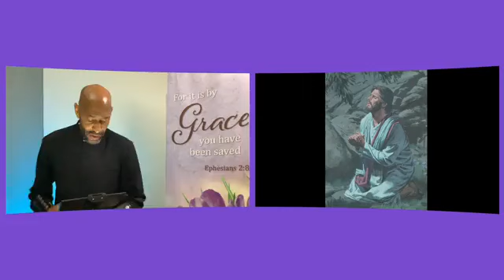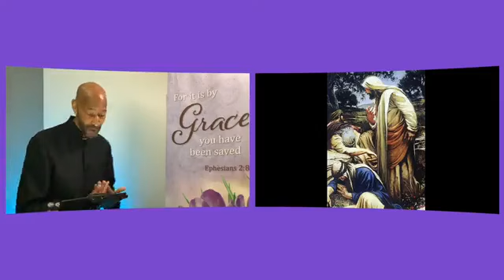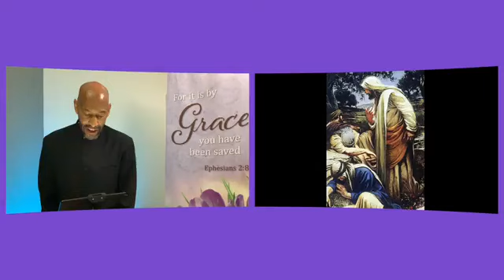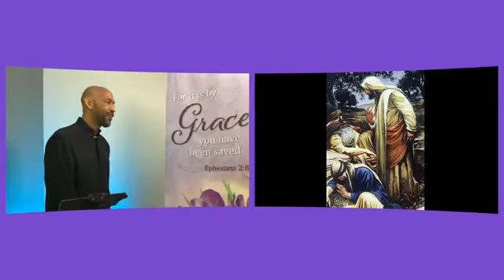Common Ground Baptist Church 1-14-2024 I am tired of church Mark 14:32-42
Good day viewers, there was a mic issue at the beginning after the intro video. Please begin to view around the 12:00 minute mark. This particular scripture touches on the fatigue factor that hit Jesus's most faithful disciples Peter, James, and John. That as we look at the church today, many of us become fatigues despite Christ wanting us to call out to Him during times of trouble. Jesus was in distress, and in His distress, He needed there assurance, there presence, there prayers but could not stay awake, due to the passover supper and the long night. In our lives today, we also are weary of church, we must stay alert and remain awake as Christ is speaking.